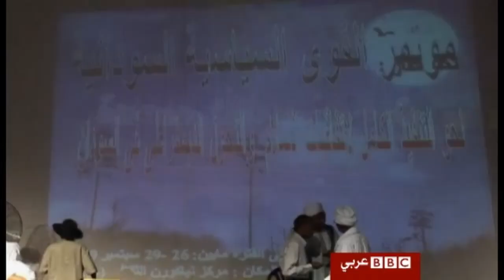توصيات للمجتمع الدولي عن مؤتمر جوبا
أكد باقان أموم الامين العام للحركة الشعبية لتحرير السودان أنه ستكون هناك توصيات للمجتمع الدولي وجيران السودان صادرة عن مؤتمر جوبا.